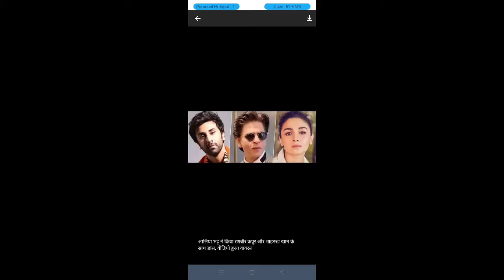आलियाभट्ट ने रणवीर कपूर और शाहरुख खान के साथ किया डांस-वीडियो हुआ वायरल